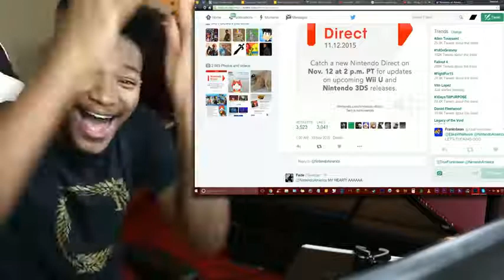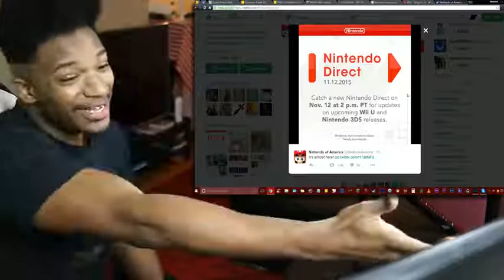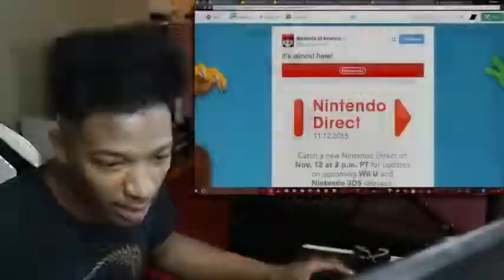ONE HOUR AGO, NINTENDO ANNOUNCED A NEW DIRECT FOR NOVEMBER 12TH! IT'S TIME MY BOYS!!!!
Original Description: WOOOOOOOOOOOOOHOO!